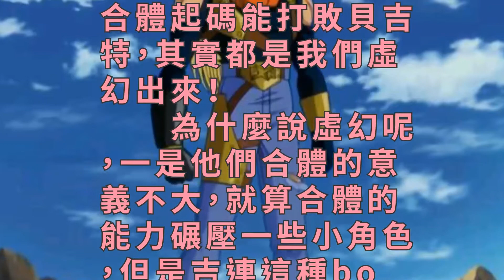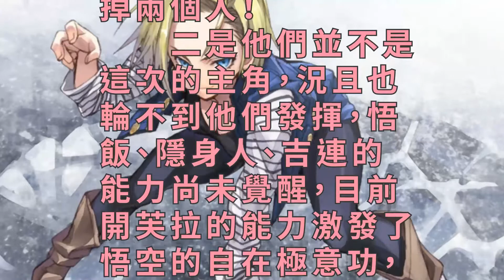龍珠超：17、18號不存在合體，意義不大且他們不是主角！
龍珠超中當全王說可以使用巴特拉合體的時候，各個破壞神就騷動了，除了兩個宇宙不需要合體外，其餘的宇宙都效仿合體，特別是比魯斯，馬上摘了破壞神的耳環，想讓17、18號合體，最終精明的維斯阻止了他們倆合體的機會！

　　除了維斯，比魯斯也不願意損失兩名大將，雖然破壞神連名字都想好了，叫35號，這讓龍珠迷陷入一場冥想之中，說合體起碼能打敗貝吉特，其實都是我們虛幻出來！